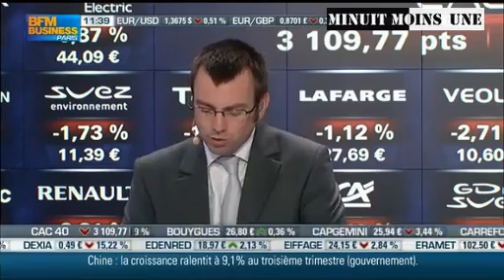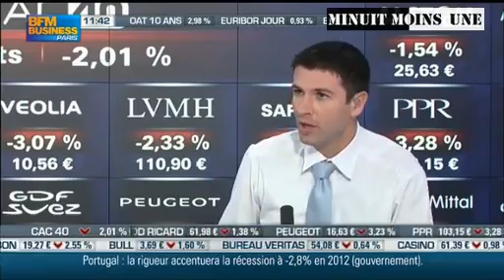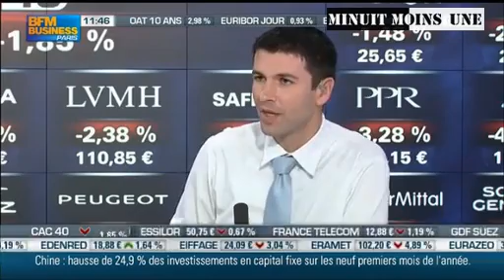Olivier Delamarche - Nous allons être plumés - 17.10.2011 - BFM Business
Olivier Delamarche - Nous allons être plumés - BFM Business - 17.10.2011

Préparez-vous à vivre des années très difficile